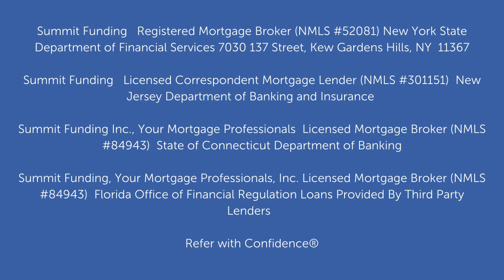Are You Tired of Paying PMI?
Get rid of your PMI by checking out these alternatives.